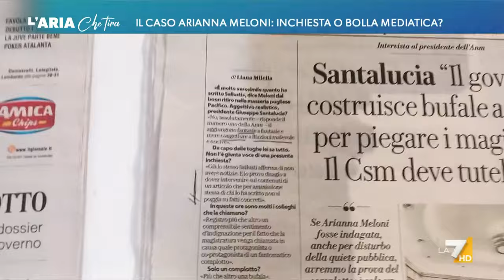Arianna Meloni indagata? Alessandro Sallusti: "Quello che ho scritto corrisponde a verità, ...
Alessandro Sallusti (Direttore de Il Giornale): "L'ipotesi è che Arianna Meloni abbia commesso dei reati attinenti al traffico di influenze sulle nomine pubbliche recenti. Questo mi risulta con certezza, come vada a finire lo seguiremo nelle prossime settimane".